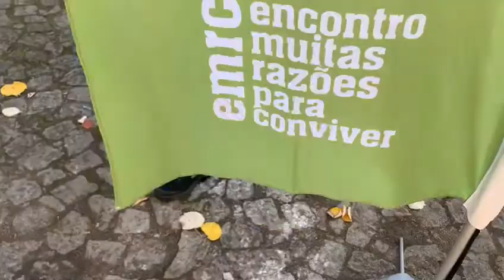Encontro Inicial de professores de EMRC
Veja aqui o resumo do encontro inicial dos professores de Educação Moral e Religiosa Católica da Arquidiocese de Braga, que teve lugar a 9 de Outubro.